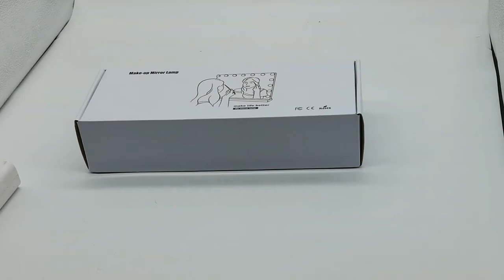3 Colors LED Makeup Mirror Light Bulb Hollywood Vanity Lights Dimmable Wall Mirror Lamp 2,4,6,10,12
3 Colors LED Makeup Mirror Light Bulb Hollywood Vanity Lights Dimmable Wall Mirror Lamp 2,4,6,10,12